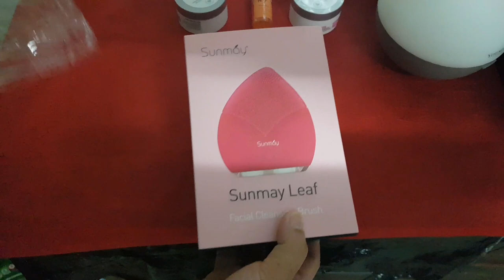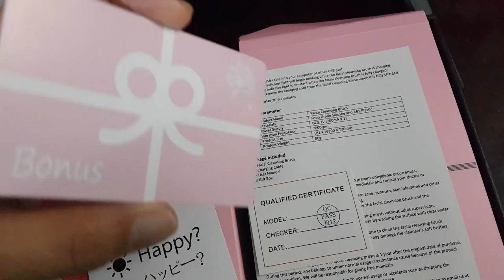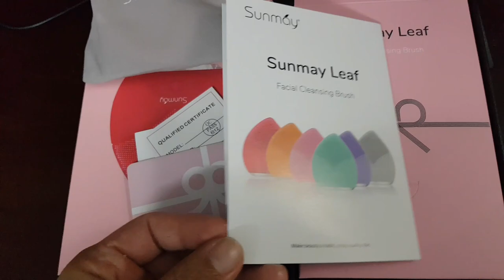Sunmay Leaf || Facial Cleansing Brush -Unboxing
Unboxing my new anti-aging organic silicon gadget for facial cleansing and also it's a face and neck massager. so easy and so light to use  love it!